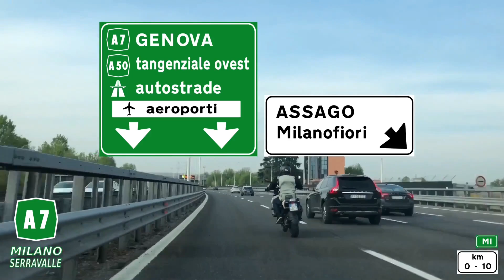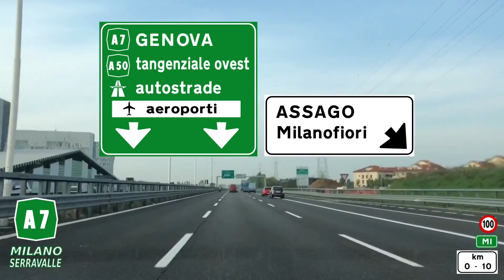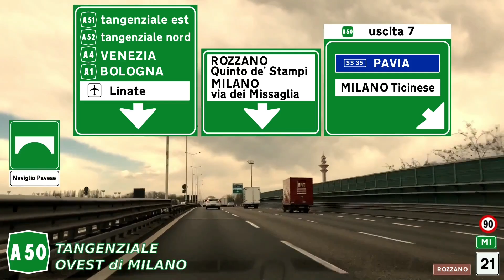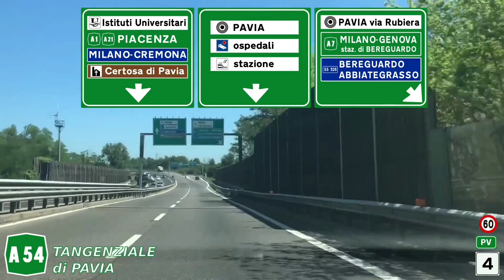2019 | Strade e Autostrade | Highway Italia Best of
𝗥𝗶𝗰𝗵𝗶𝗲𝗱𝗶 𝗶𝗹 𝘁𝘂𝗼 𝘃𝗶𝗱𝗲𝗼 - 𝗖𝗼𝗻𝘁𝗲𝗻𝘂𝘁𝗶 𝗲𝘀𝗰𝗹𝘂𝘀𝗶𝘃𝗶 𝗱𝗶𝗲𝘁𝗿𝗼 𝗹𝗲 𝗾𝘂𝗶𝗻𝘁𝗲 - 𝗟𝗶𝘃𝗲 𝗤&𝗔 - 𝘀𝘂𝗽𝗽𝗼𝗿𝘁𝗮 𝗛𝗪𝗬𝗶𝘁𝗮𝗹𝗶𝗮 𝘀𝘂:
𝗼 𝗮𝗯𝗯𝗼𝗻𝗮𝘁𝗶 𝘀𝘂 𝗬𝗼𝘂𝗧𝘂𝗯𝗲!
Strade e autostrade del 2019 | Highway Italia

Grazie a tutti per il supporto. Ready for 2020.